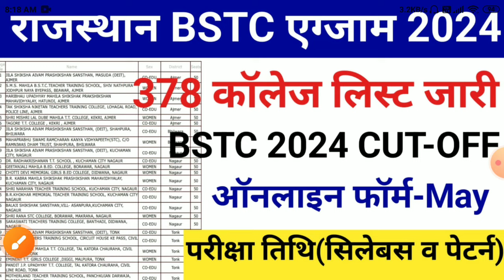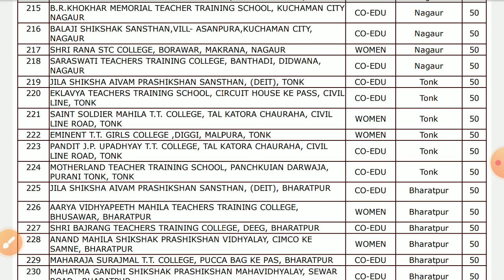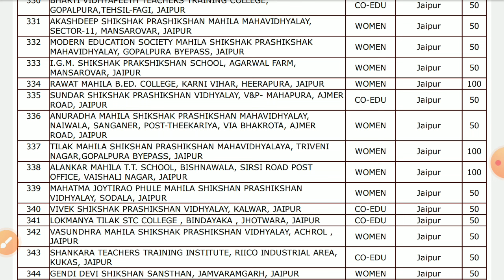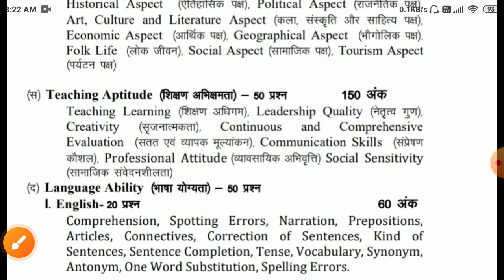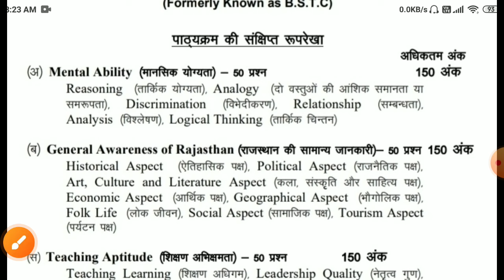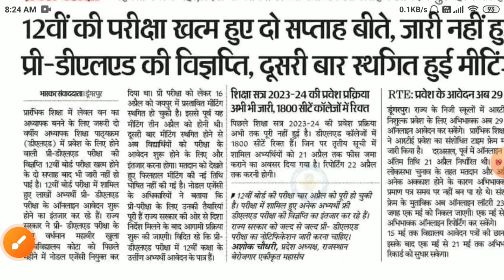Rajasthan Bstc notification 2024/bstc online form 2024/bstc exam date 2024/Bstc exam cut-off 2024